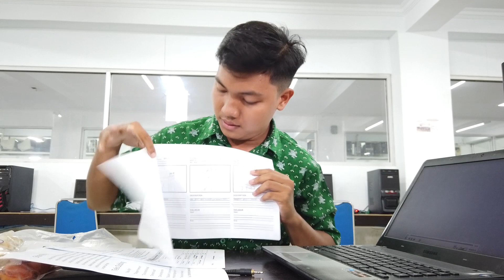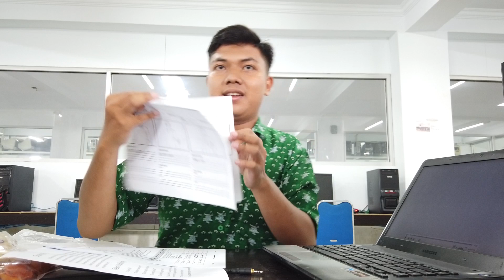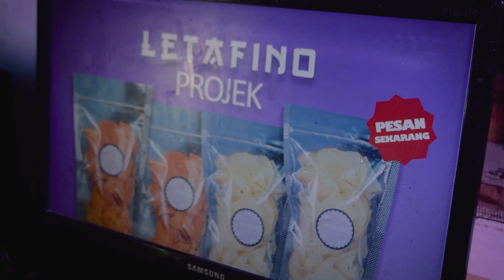UJIAN KOMPETENSI KEAHLIAN JURUSAN MULTIMEDIA SMK TRITECH INFORMATIKA MEDAN - IKLAN PRODUK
Uji Kompetensi Keahlian (UKK) merupakan penilaian yang diselenggarakan khusus bagi siswa SMK untuk mengukur pencapaian kompetensi peserta didik yang setara dengan kualifikasi jenjang 2 (dua) atau 3 (tiga) pada KKNI (Kerangka Kualifkasi Nasional Indonesia). UKK dilaksanakan di akhir masa studi oleh Lembaga Sertifikasi Profesi atau satuan pendidikan terakreditasi bersama mitra IDUKA (Industri / Dunia Kerja) dengan memperhatikan paspor keterampilan dan / atau portofolio. Hasil UKK bagi peserta didik akan menjadi indikator ketercapaian standar kompetensi lulusan. Sedangkan bagi stakeholder hasil UKK dijadikan sumber informasi atas kompetensi yang dimiliki calon tenaga kerja